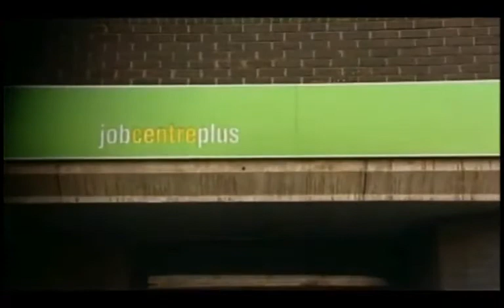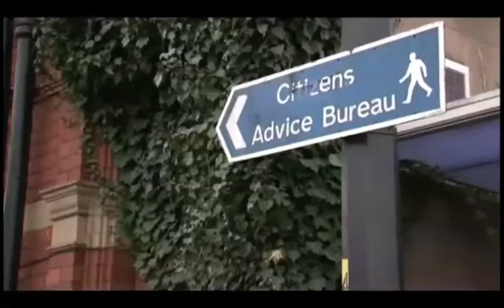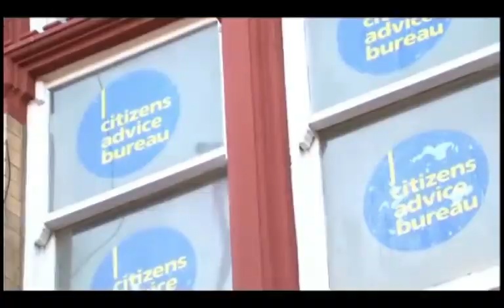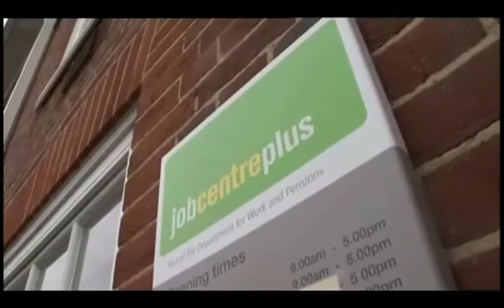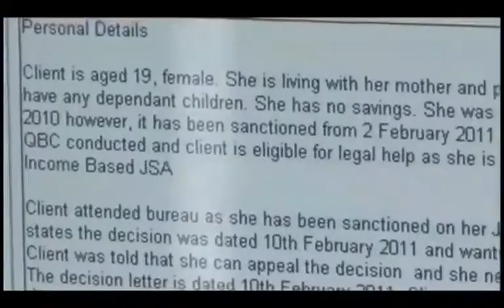Job Centres trick people out of benefits, says whistleblower.flv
Job Centres trick people out of benefits, says whistleblower.